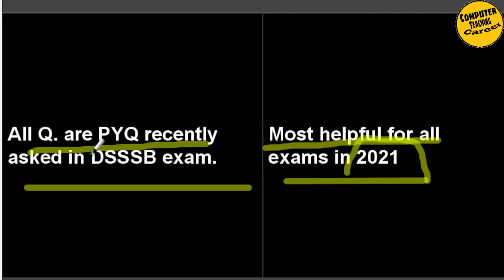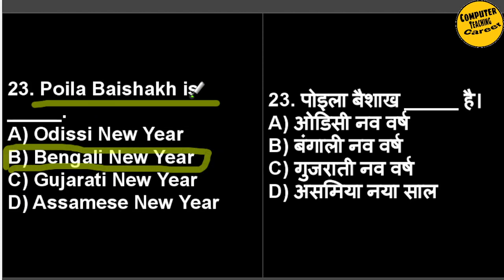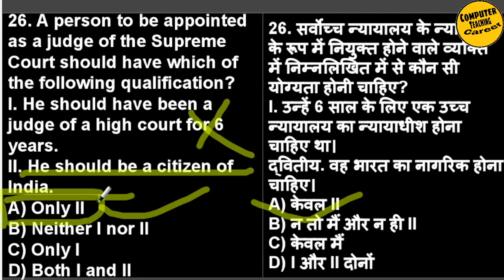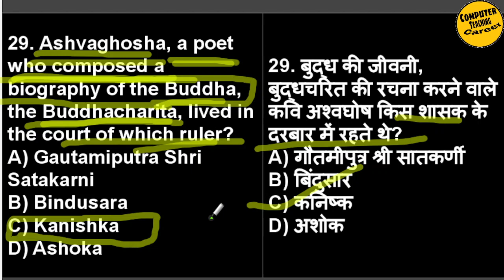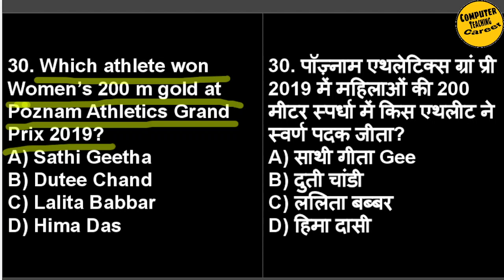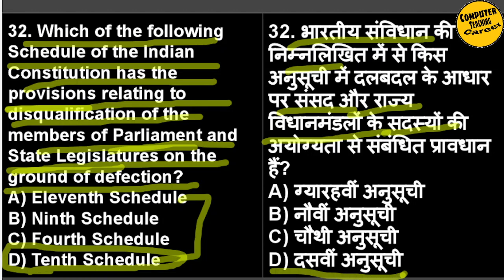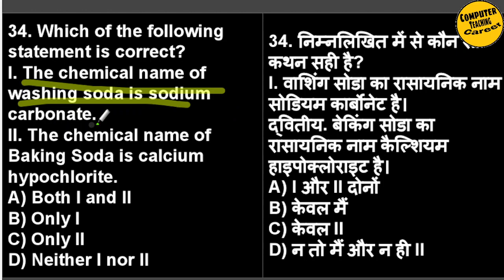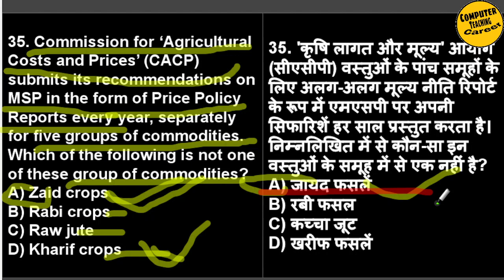EMRS General Knowledge | EMRS GK | EMRS Preparation Class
EMRS General Knowledge | EMRS GK | General Knowledge for EMRS | GK for EMRS | EMRS Preparation
This Series of selected TOP General Knowledge MCQ based on Indian Polity will help you to crack EMRS Exam Successfully. All questions are asked in previous year teaching exam.
Here are the top books 📙📚📖📗📕📒📖📚📚📚 for EMRS Exam 2021:
✅EMRS General Paper 10 Practise Set+Previous Year Solved Question Paper (Bilingual):
🟢TGT/PGT Common Paper english medium📚
🟢TGT/PGT Common Paper Hindi medium📚
🟢Principal/VP Common Paper📚

Dear EMRS Aspirants,
If you want to do preparation for this exam & to Crack this exam successfully, you are definitely on the right platform.
Here you can practise a lot of the most important MCQs series for all subject of General Paper (Which is common for all post)
Like General English, General Hindi, GK&CA, NEP 2020, Teaching Aptitude, Pedagogy, Computer Literacy etc in both English & Hindi medium.

How to Prepare for EMRS Exam | EMRS Exam Strategy | EMRS Exam Preparation | How to Crack EMRS

यदि आप  Government Teacher बनना चाहते हैं चाहे वो किसी भी State का Exam हो, तो आप बिल्कुल सही जगह पड़ आए हैं। यहा आपको इन Exams की तयारी करने के लिए full guidance मिलेगा or सारे Study material भी मिलेंगे।
Topics Covered :
emrs general knowledge,
emrs gk and current affairs,
emrs gk,
general knowledge for emrs,
gk for emrs,
emrs preparation,
emrs classes for pgt,
emrs online classes,
emrs tgt preparation,
emrs pgt preparation,
emrs general paper syllabus,
Computer Teaching Career
Rakhi Choubey
कंप्युटर टीचिंग करिअर